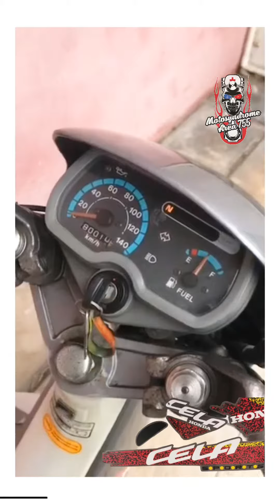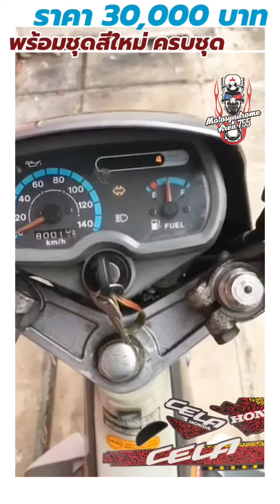Honda CELE 110 | วัยรุ่นยุค 90 | 2T NEVER DIE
ขายจ้า รถทั้งคัน ทะเบียนโอน
พร้อมชุดสี ครบๆ หายาก แต่พอหาได้